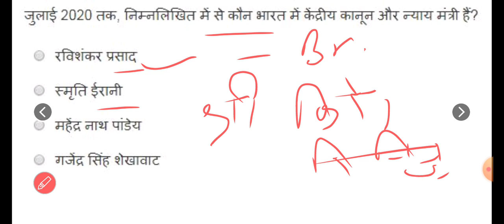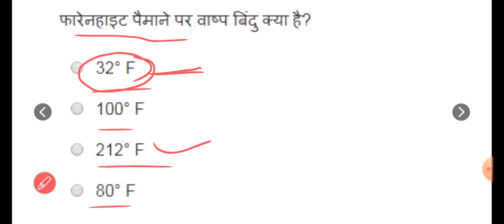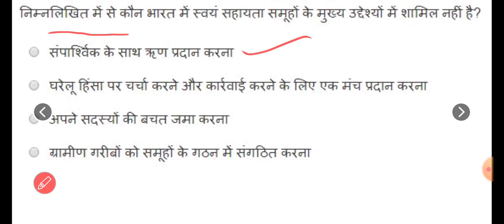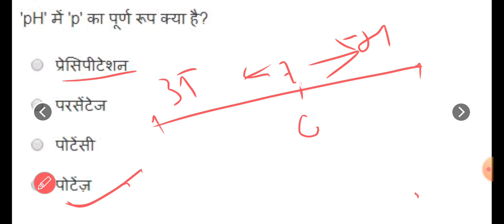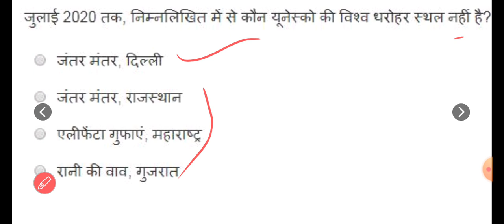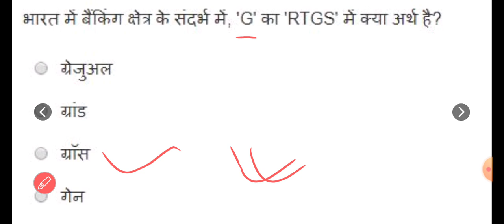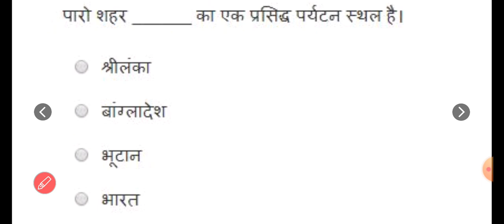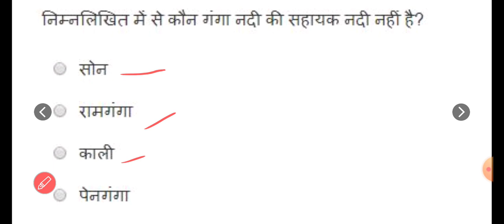SSC MTS 2023 | Gk Gs | PYQ | current affairs| statistics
ssc mts 2023 | Gk Gs PYQ mock test | ssc Gk Gs | ‎@daytodaylearning9745
SSC MTS 2023 | ssc mts Gk gs | pyq | Gk Gs class | ‎@daytodaylearning9745
SSC MTS 2023 | Gk Gs | PYQ | top 50 MCQ | ‎@daytodaylearning9745
SSC MTS 2023 | Gk Gs | PYQ | top 50 questions  | ‎@daytodaylearning9745

SSC MTS 2023 | GK GS CLASS | PYQ | TOP 50 Q | ‎@daytodaylearning9745
SSC MTS GK GS 2023 | top 25 Gk/gs | Gk Gs class | ‎@daytodaylearning9745
SSC MTS GK GS | SSC MTS 2023 GK/GS | PYQ | ‎@daytodaylearning9745
mts
ssc adda
ssc mts previous year paper
ssc adda247
ssc mts 2023
ssc mts
ssc
ssc mts latest news
ssc mts vacancy update
ssc mts by ssc maker
ssc mts exam paper
ssc mts reasoning questions
ssc mts previous year paper in hindi
ssc mts reasoning classes
ssc mts free onlive class
ssc mts best class
ssc mts best youtube channel ssc maker
ajay sir
ssc maker
science class
gk
reasoning by atul awasthi
science
ssc mts kya hota hai
ssc mts science class
ssc mts live classes 2023
ssc mts science questions
ssc mts reasoning classes by atul awasthi
ssc mts science previous year question
ssc mts science by arti choudhary
ssc mts science syllabus
science by arti
science by arti choudhary
ssc mts reasoning previous year paper
reasoning classes
ssc mts exam
reasoning
ssc mts maths in hindi
ssc adda247 live
ssc adda mts
mts class 2023
ssc mts havaldar
ssc mts live
ssc mts reasoning previous year questions
ssc mts reasoning first class
ssc mts reasoning short tricks
ssc mts reasoning in hindi
english by swati tanwar
ssc mts english c
testbook
ssc mts english previous year paper
ssc mts english syllabus
live class
ssc mts exam 2023
ssc mts gs by vipin sir
live classes gk
gs live class
science gk
online class live
gk quiz
ysp
ysp live
current affairs
current affairs 2023 ssc
current affairs 2023 classes
current affairs 2023 ssc mts
current affairs 2023
ssc mts gs online class
ssc mts classes
ssc mts gs class
gs fo ssc mts
mts gk gs